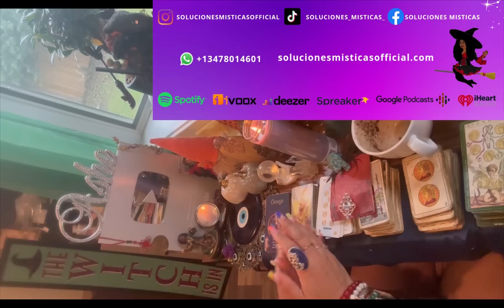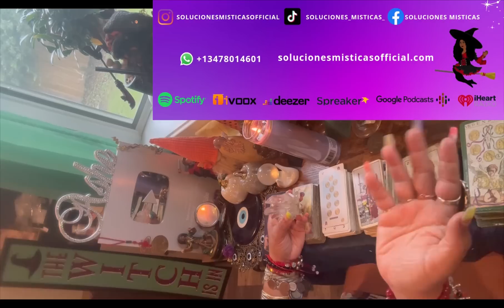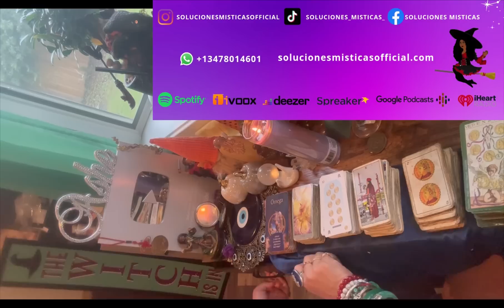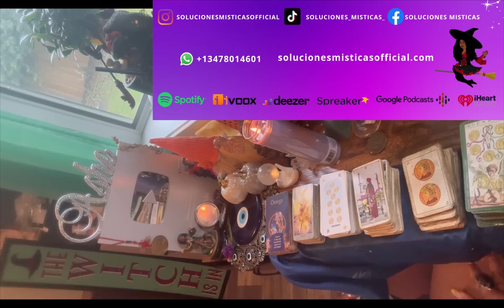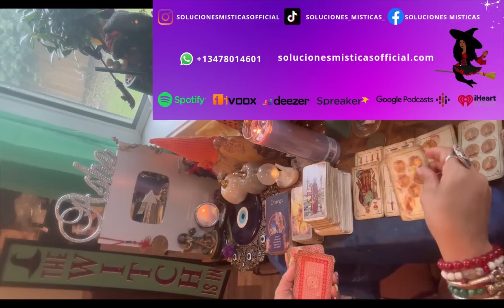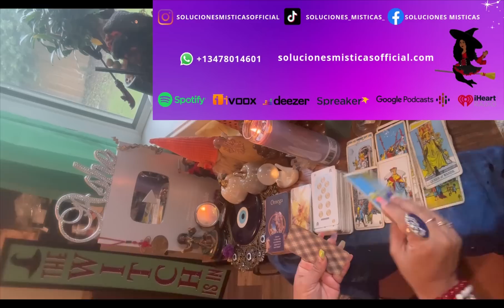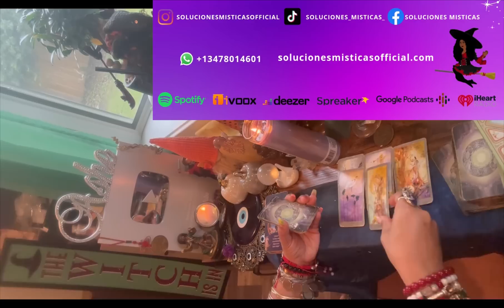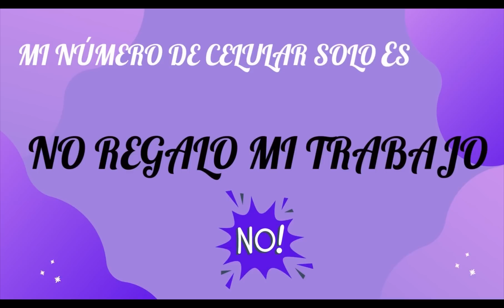Virgo♍️atraes prosperidad infinita 💵♾️ lectura del café ☕️ + 🔮+ 🎴